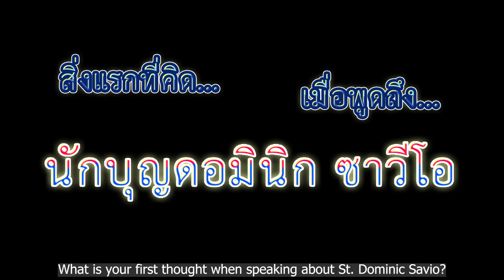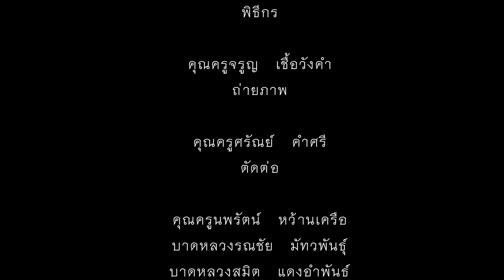DON BOSCO VARIETY St. Dominic Savio EP 1 : Acknowledge your value รู้จักคุณค่าของตัวเอง